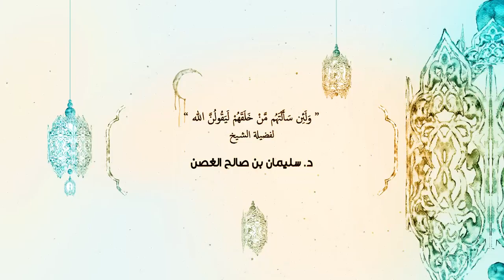ولئن سألتهم من خلقهم ليقولن الله لفضيلةالشيخ د.سليمان الغصن الاربعاء ٧ -٩- ١٤٣٩هـ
ولئن سألتهم من خلقهم ليقولن الله
لفضيلةالشيخ د.سليمان الغصن
الأربعاء ٧ -٩- ١٤٣٩هـ